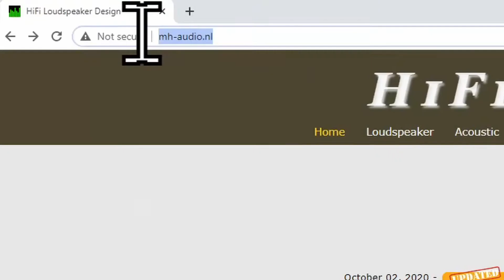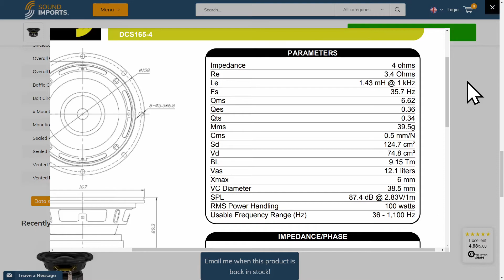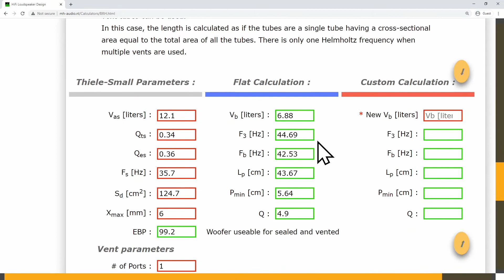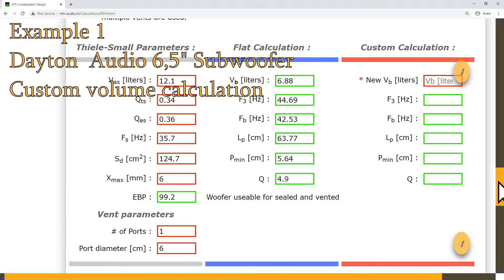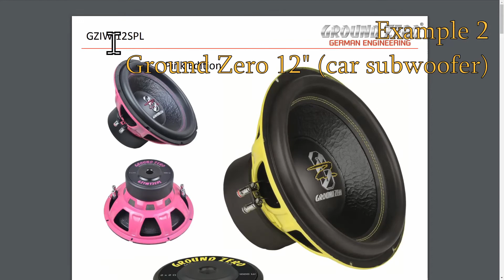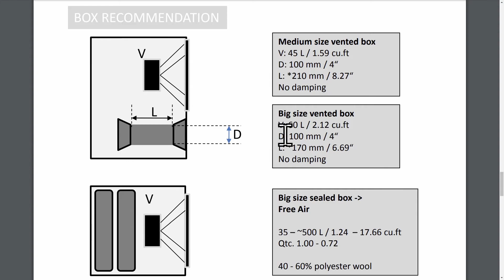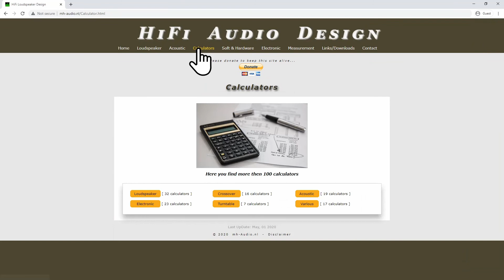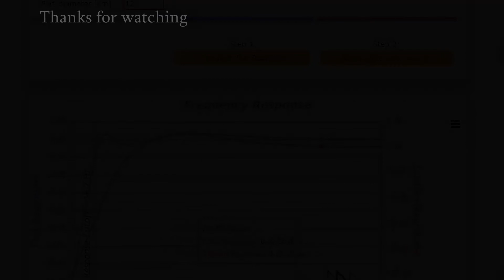How to design custom subwoofer enclosure with ported box calculator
In this video we will see one of the easiest ways to design your own custom speaker enclosures. We will use 3 subs as an example for how to use this web calculator and how to get good custom designs with these.

If sub datasheet doesn't give SD number these are common ones that you can use: 18" 1300cm² - 15" 890cm² -12" 530cm² -10" 330cm² - 8" 220cm² - 6.5" 165cm²

0:00 In this video
0:28 Introduction of the calculator
1:34 Design 1 with DaytonAudio6,5" sub
4:19 Custom volume box for the DA sub
6:00 Design 2 for GZIW12SPL
8:11 Design 3 with problematic GasAlpha15"
9:47 Conclusion